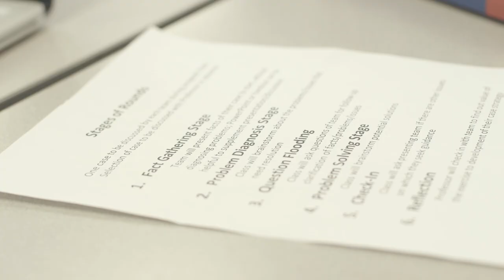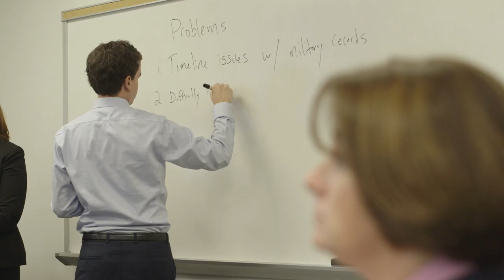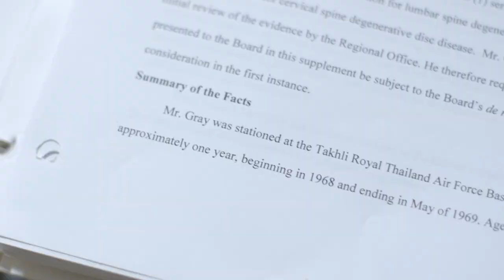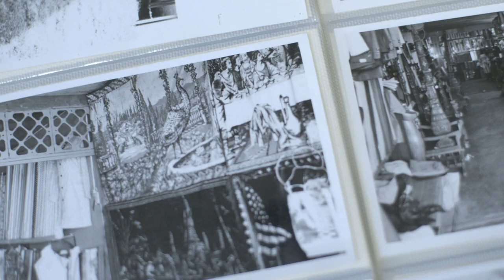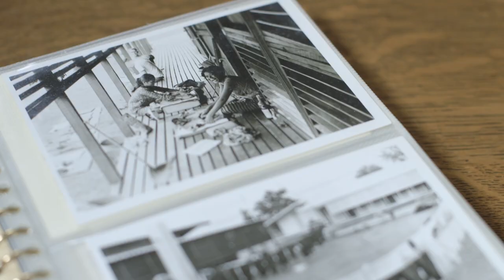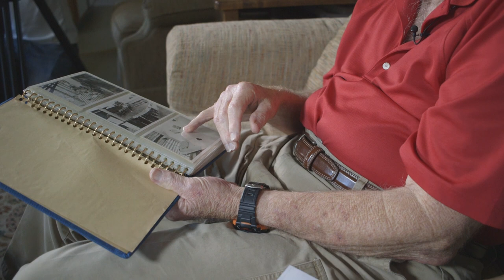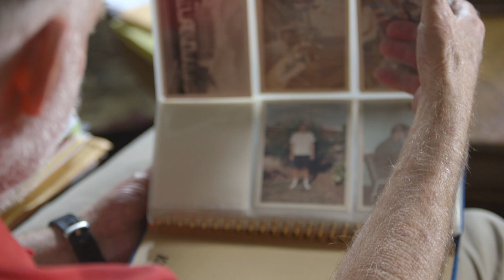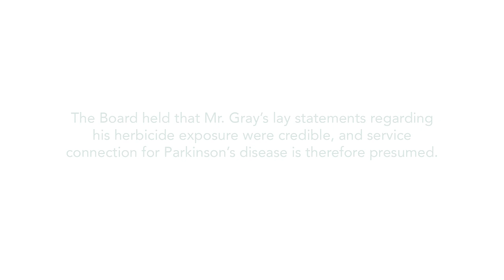William & Mary Law School: Puller Veterans Clinic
The mission of the Lewis B. Puller, Jr. Benefits Clinic is to provide current and former military service members with knowledge of and assistance with pursuing available disability benefits resulting from their military service.